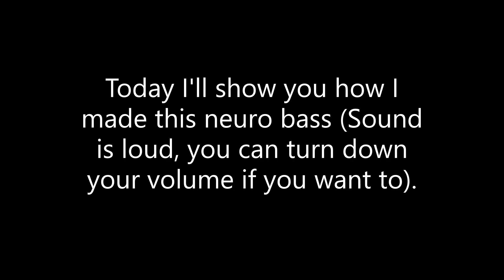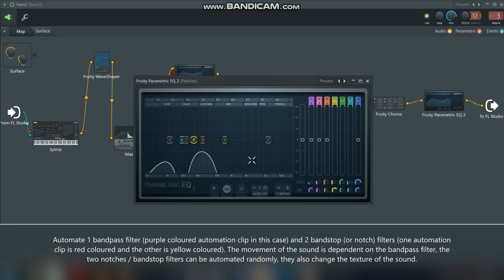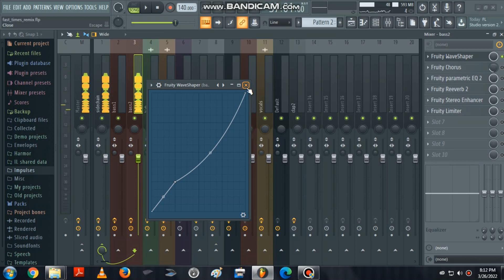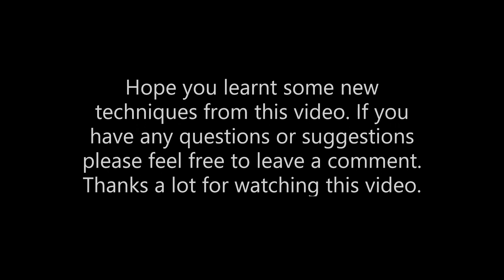Neuro Bass using Sytrus (No resampling)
Hello. I wanted to make a decent sounding neuro bass for a very, very long time. I started watching tons of videos and reading posts on forums and everywhere I went one word was always common, 'Resampling'. I knew that the resampling process was tedious and time consuming (but it does give amazing results). So, I tried to make a neuro bass without resampling. Just using the same basic techniques for neuro bass processing and putting my little spin on it.